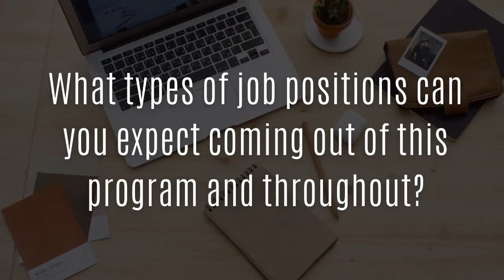Loyola Marymount University - Theatre Arts | University Talks | HOW I GOT INTO UNIVERSITY IN L.A.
Today's video delves into the arts, down in LA, California, US, where Jackie Huynh speaks about her experiences studying Theatre Arts at Loyola Marymount University! Jackie tells it all, from knowing what monologue to select for applications to the acting teaching methods used!

0:00 - Intro
​0:15 - Why did you select this program and university?
01:02  - What are the teaching styles, evaluations, and workloads like, and how do you suggest that people study in this program?
1:56 - What type of content is taught in this program?
2:46 - What advice could you provide on the application process for your program and for scholarships?
3:39 - What courses do you suggest or not suggest taking in university and high school?
4:42 - What types of job positions can you expect coming out of this program and throughout?
5:18 - How is campus life including party culture, go-to spots, clubs, Greek life, exchange and other university opportunities?
5:58 - How diverse is the university and program?
6:23 - What support resources are available to students?
7:17 - Finally, what advice would you give to your first-year self starting out in this program?